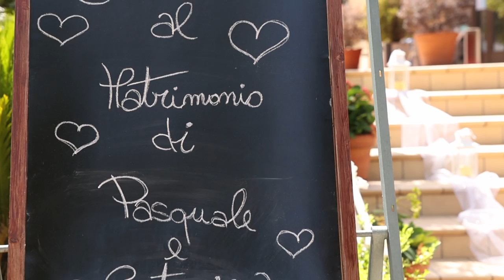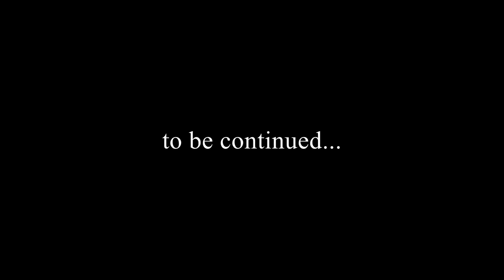Trailer Pasquale e Caterina 3 Agosto 2021